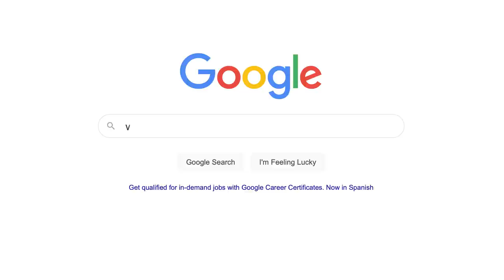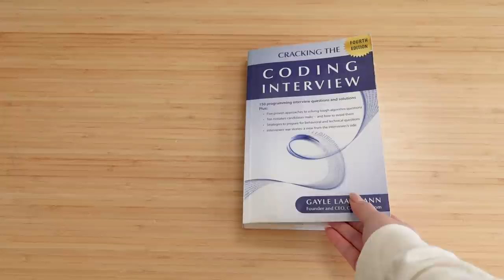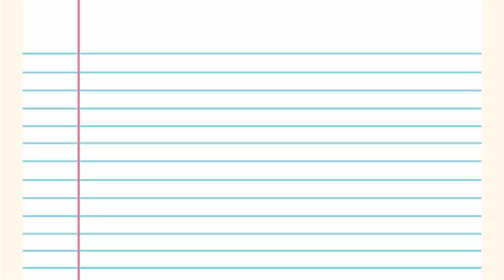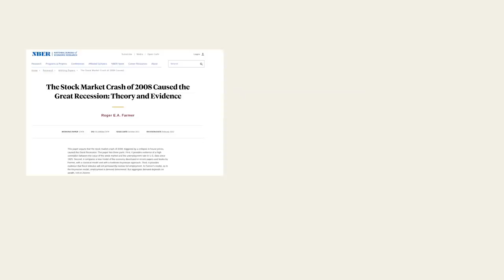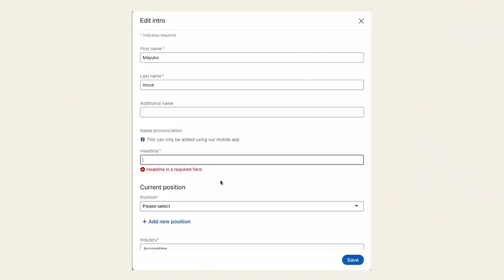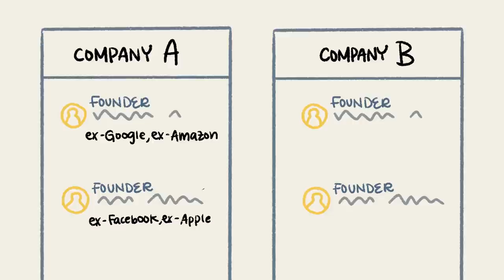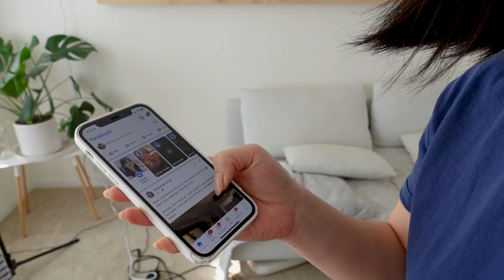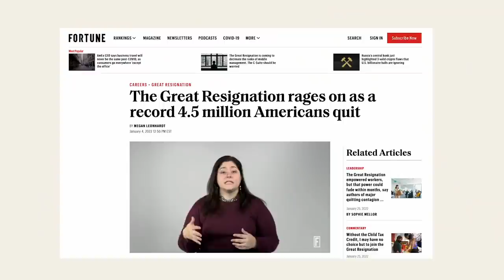Why everyone wants to work at FAANG (Facebook/Meta, Amazon, Apple, Netflix, and Google)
to practice realistic coding interviews with senior engineers to land FAANG jobs!

Written and Produced by: Mayuko Inoue
Editor: Shun Yamamoto
Research Advisors: Philip Guo, Den Delimarsky
Interviewees: Damonique Blake, Maddy Chen, Christofer Forbes, Tom Hooper, Manuel Oromendia, Daniel Sung, and Wilbur Vale
Thank you also to everyone who filled out my audience survey for this video!

00:00 - Intro
00:40 - About Me, for some context
04:26 - Part 1: The Pay and Perks
08:47 - Part 2: The Prestige
13:48 - Part 3: The Caliber
16:32 - Why this all matters
19:30 - Outtro